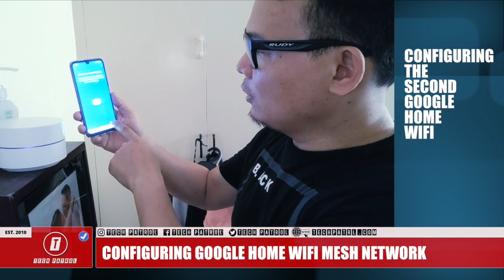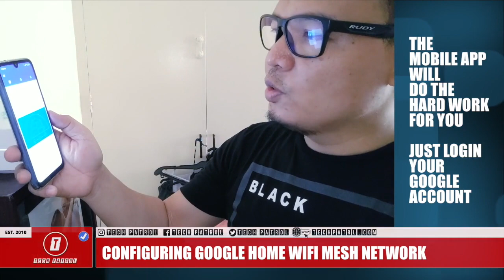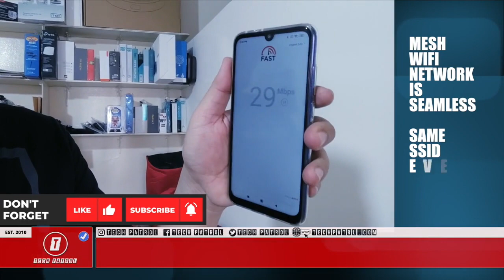[ HOW TO ] Configure and Setup PLDT Home Google Wifi (MESH WIFI NETWORK)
SETTING UP THE PLDT GOOGLE HOME WIFI MESH NETWORK IS AS EASY AS BUYING A COFFEE!

This is the PLDT Home Google WiFi.

This will solve all WiFi dead spots in your homes or small offices.

The underground Fat Loss Manual (PROVEN), papayat ka, bes!